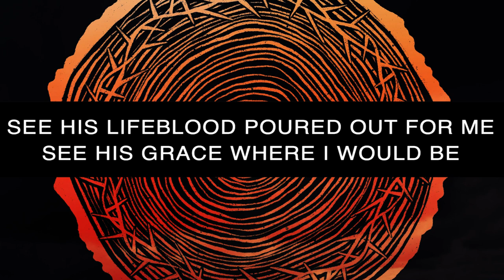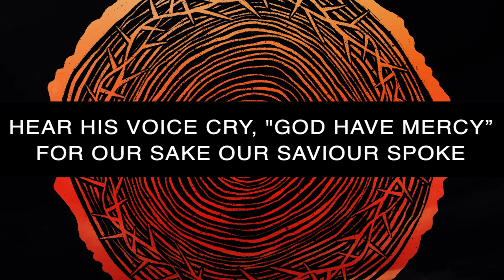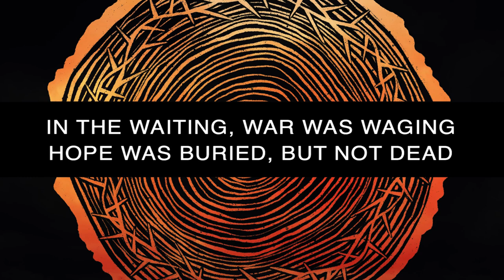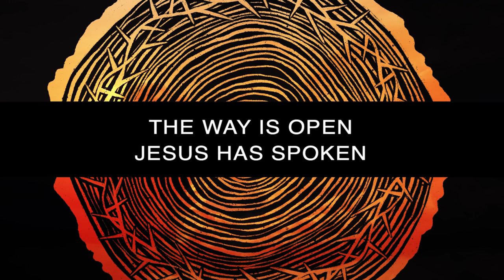Tetelestai (It Is Finished)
Kingfisher Church

Written by Joe Blake

Verse 1:
See His body broken for me
See my God hung on a tree
See His lifeblood poured out for me
See His grace where I would be

Verse 2:
See our Maker at our mercy
Torn apart to make us whole
Hear His voice cry,
"God have mercy”
For our sake our Saviour spoke

Chorus:

The wait is over, Jesus has spoken
Tetelestai, as He promised

The way is open, Jesus has spoken

Verse 3:
Feel the silence of His absence

Life's creator laid to rest

In the waiting, war was waging

Hope was buried, but not dead

Bridge:
High the stakes
High the price
Higher the name of Jesus Christ

Verse 4:
See the dawn of resurrection

Overthrow the dead of night
From the wreckage comes redemption
Jesus Christ has turned the tide